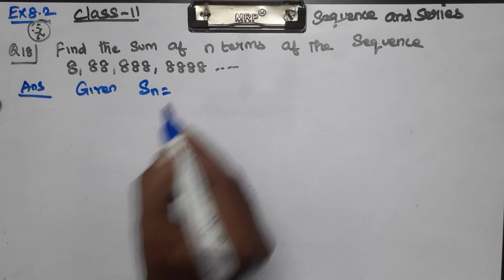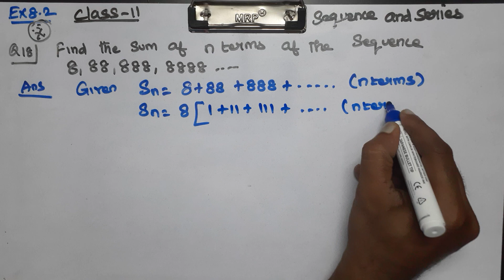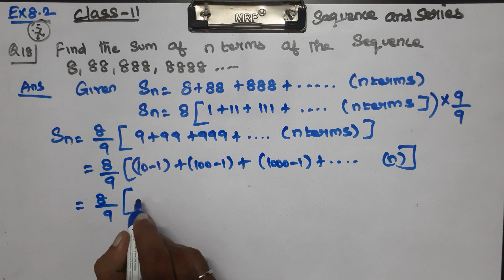CLASS 11 MATHS CHAPTER 8 SEQUENCE AND SERIES - EXERCISE 8.2 Q 17, 18 PROBLEMS CBSE NCERT NEW BOOK.